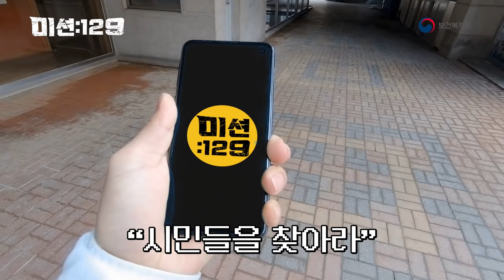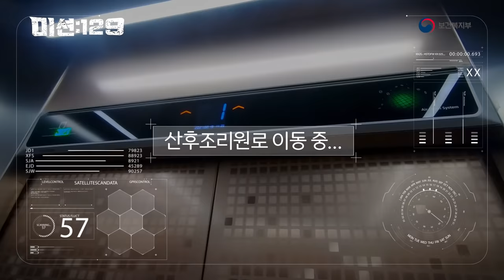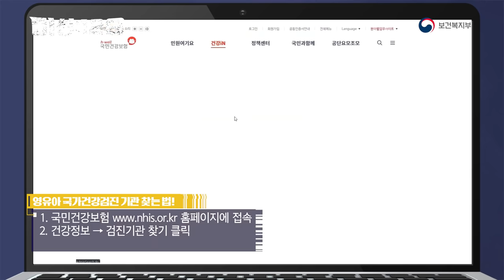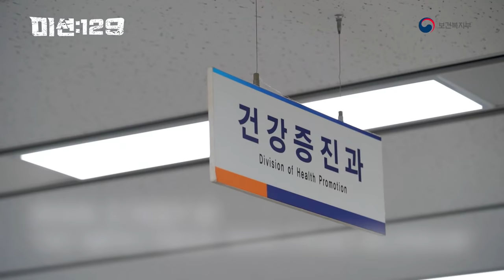올해부터 달라지는🤗 영유아 건강검진❗ 서유리가 대신 캐내 드립니다😎ㅣ미션:129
생후 2주된 아기도 국가에서 건강검진을 해준다고❓

올해부터 시행되는 영유아 초기 건강검진에대해
일급비밀 요원 서유리와, B요원이 낱낱히 살펴봤습니다😎

소중한 우리 아이들의 건강한 성장을 위해❗
영유아 초기 건강검진 미리! 체크하고 놓치지 마세요~💟

꼬리에 꼬리를 물고 보건복지 정책을 파헤치는 미션:129❗🧐
2회도 많은 기대 부탁드립니다!❤

📢 구독 + 좋아요 + 알람설정🔔하시고 챙겨보세요~💕